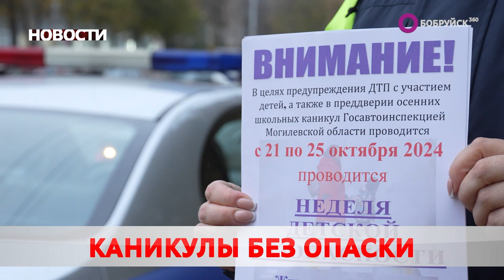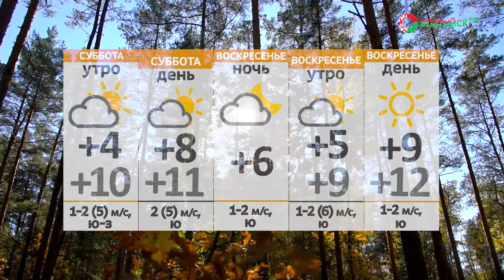НОВОСТИ: визит министра, запретный опт и детская безопасность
Смотрите в выпуске «Бобруйск 360» (от 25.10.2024):

Добро пожаловать! Бобруйск посетила министр труда и социальной защиты Беларуси. Что интересовало Наталию Павлюченко?

Держи карман шире. Жителя Чаусского района взяли с крупной партией психотропов. Зачем ему такой опт?

Канун каникул. В Республике неделя детской безопасности. Какая профилактика проводится?

А также: государственные награды и от матча к матчу. «Динамо-Шинник» продолжает домашнюю серию играми с «Капитаном». Какими вышли спаренные матчи?